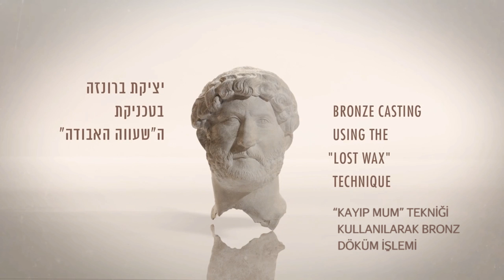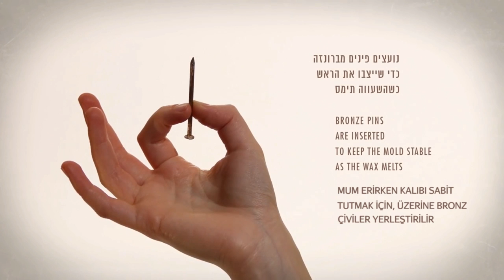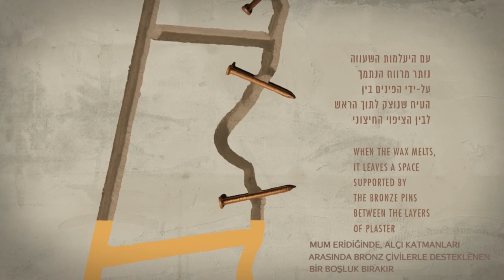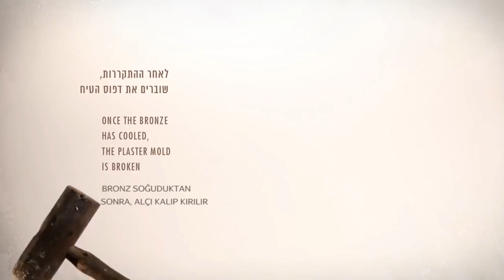Bronz Döküm İşlemi: Kayıp Mum Tekniği (Sanat Tarihi)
50 dilde 120 milyon öğrencinin faydalandığı, dünyanın en büyük ücretsiz öğrenme platformu Khan Academy’de, matematikten sanat tarihine, ekonomiden fen bilimlerine, basit toplamadan diferansiyel denklemlere, ilkokul seviyesinden üniversite seviyesine her yaş için binlerce ders videosu, konu anlatımı, soru çözümü, interaktif alıştırma ve daha fazlasına tamamen ücretsiz ve reklamsız olarak ulaşabilirsiniz.